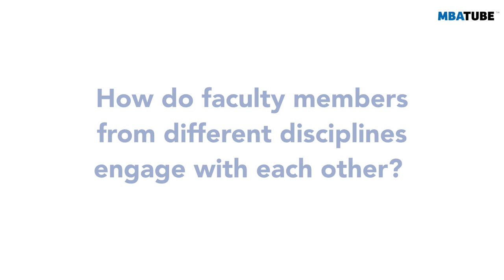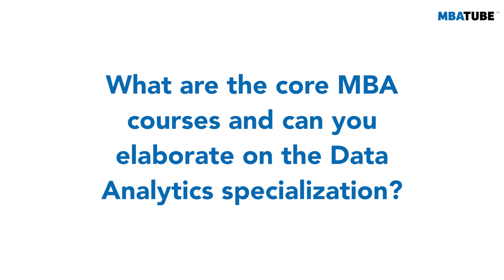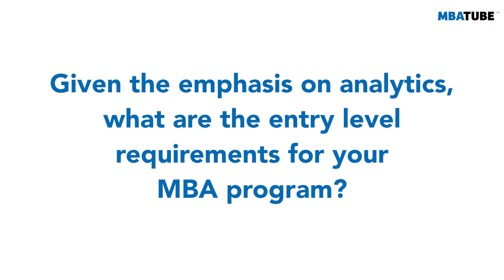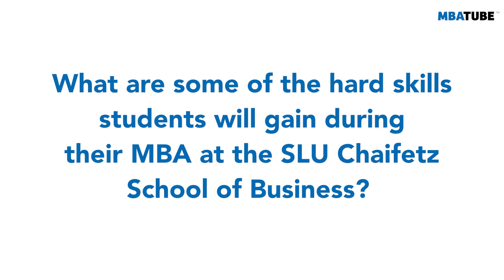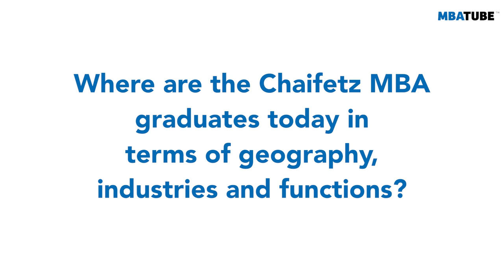An MBA with a greater focus on data analytics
By equipping its students with the hard skills and sense of community to make a difference in the world, the MBA program at the Richard A. Chaifetz School of Business at Saint Louis University stands out among its peers. We spoke with David Sanders, Director of One-Year MBA and Assistant Professor in Economics at the university, to learn more about the MBA program’s emphasis on data analytics, diversity, and the rise in international students.

Content:
00:00 - Intro
01:47 - How to create an integrated MBA curriculum?
03:33 - How do faculty members engage with each other?
05:15 - MBA with Data Analytics specialization
08:04 - Entry requirements for the SLU Chaifetz MBA?
11:17 - Hard skills obtained during the SLU Chaifetz MBA
14:09 - Where are the SFU Chaifetz MBA alumni today?
16:50 - How inclusive is Saint Louis University?
22:00 - What future MBA students should know about SLU